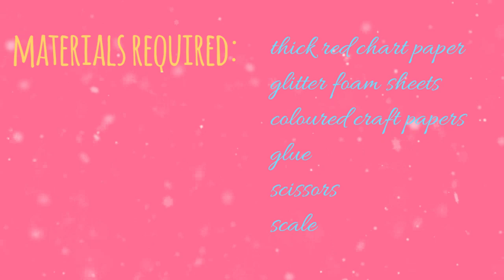DIY cascading card || DIY valentine's Day card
I'm glad u all are watching my videos. To get a notification for every video upload, click on the bell icon. Give this cascading card for valentines to your beloved and make him|her smile..
You can make this cascading card for Ur boyfriend|girlfriend or even it is a card for scrapbook.
Thank you 😊 and keep watching our videos.